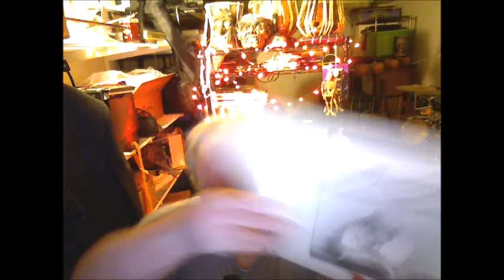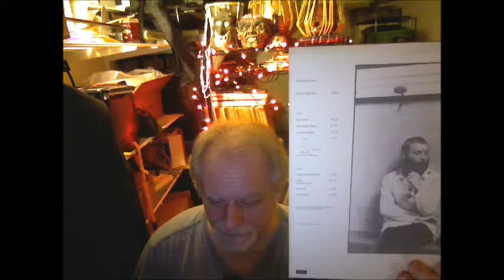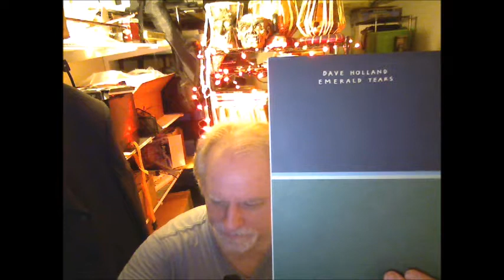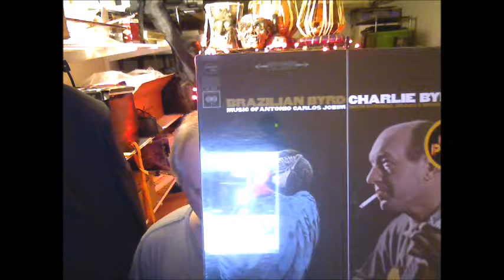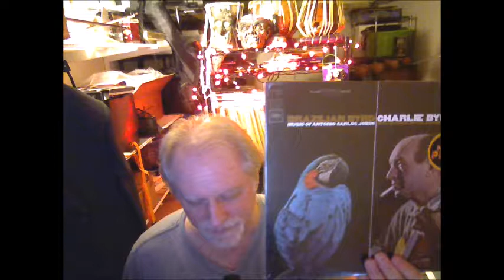Tales From The Garage #62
Finally back to doing some random vinyl pulls.